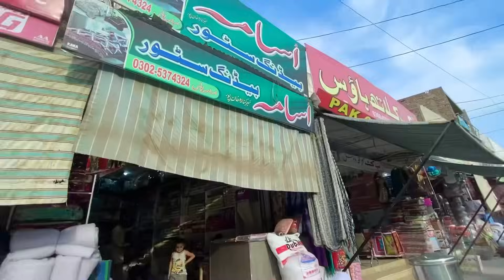Alhamdu Lillah New Bed Set Almari Furniture Lay Liya 🎉| Lakhon Ki Shopping Complete